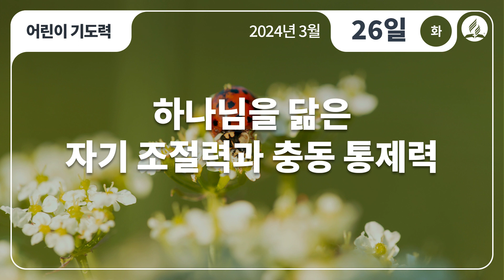[3월 26일 화요일 어린이기도력] 하나님을 닮은 자기 조절력과 충동 통제력